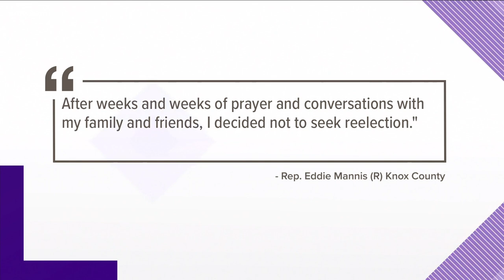Rep. Eddie Mannis will not seek re-election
In a statement, Rep. Mannis says the recent death of his father weighed heavily on his decision.